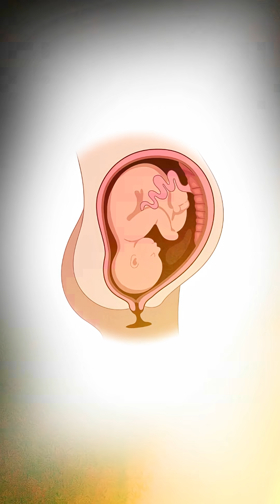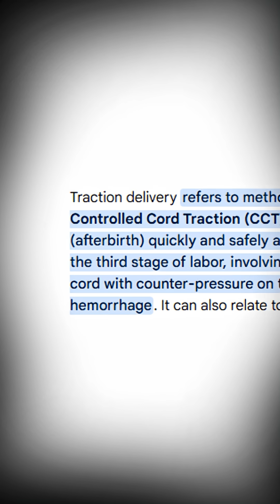AMTSL Quiz: Exact Timing for Oxytocin Injection? 💉